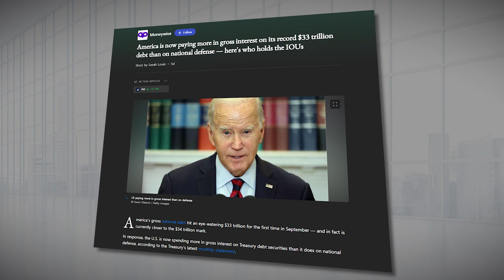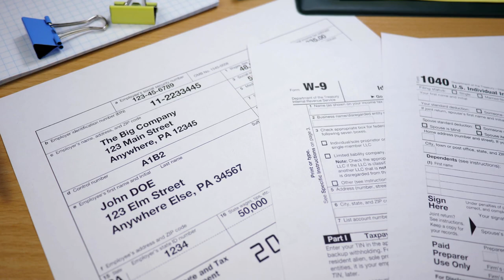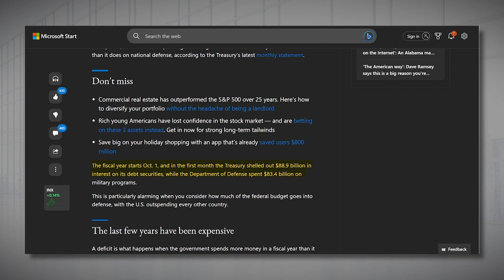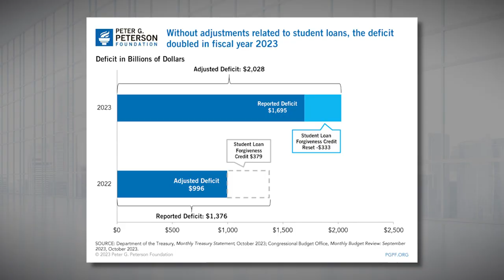Why Americans are drowning in Debt… (and it’s only going to get worse)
to join our FREE newsletter and stay on top of all of the most important economy updates.

Recommendation for investing in a precious metals IRA - get your free kit
Recommendation for investing in physical gold and silver - get your free kit

If you are already educated on investing in precious metals, we recommend that you take our free 37 second gold quiz to help determine the best investment option for you.

Advertising